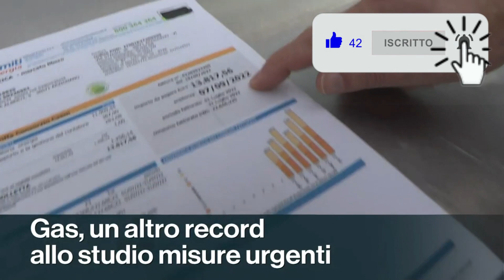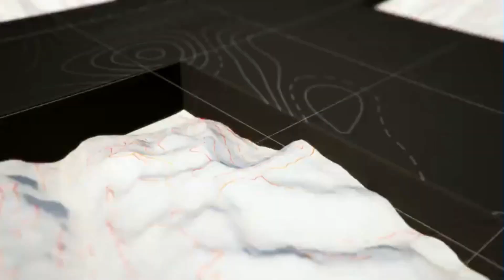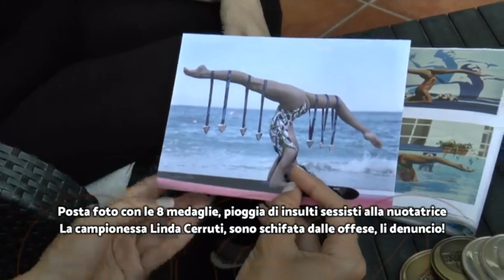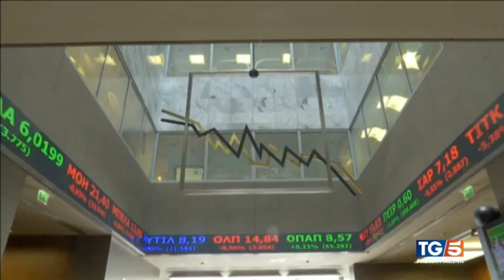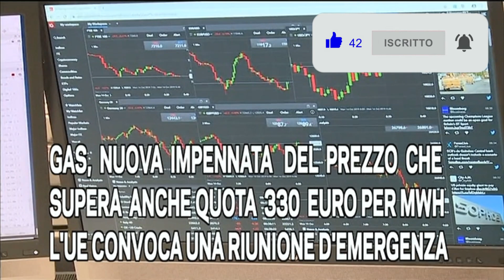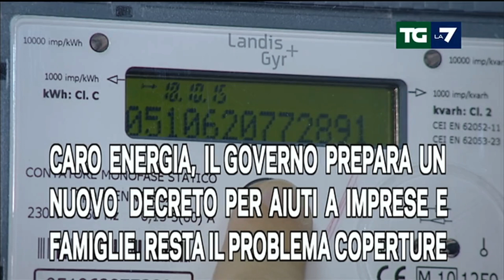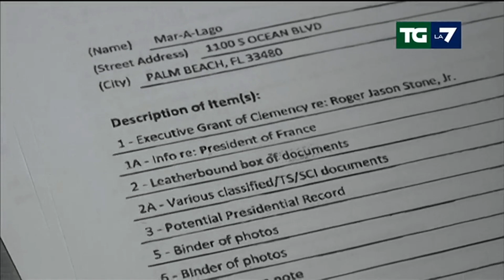Titoli dei telegiornali del 26/08/2022